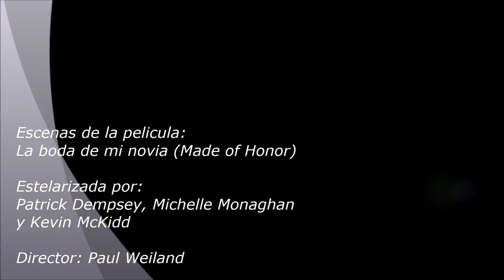Sin Querer - Enita Nazario (Remix)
El tema original "Sin Querer" se incluye en el Album Musical de la cantante puertoriqueña Ednita Nazario titulado "Soy", el cual salio a la venta el 27 de octubre del 2009.

El remix fue creado por: DjMaxi VQmixer

La pelicula "La Boda de mi Mejor Amiga" (Made of Honor) es una filme americano del genero comedia romantica,

Director: Paul Weiland
Guion: Adam Sztykiel
Productor: Neal H. Moritz

"Made of Honor" se exibio en los cines de Norte America bajo el sello de Columbia Pictures el 2 de Mayo del 2008.